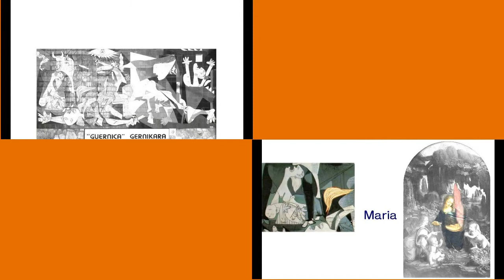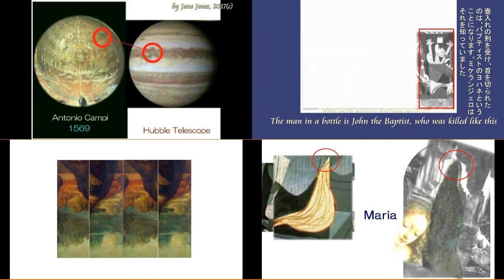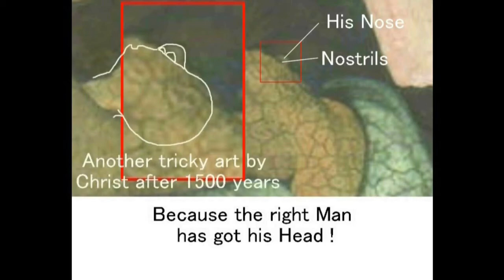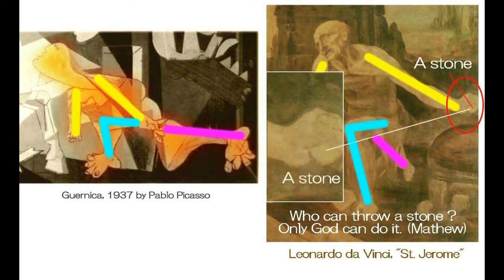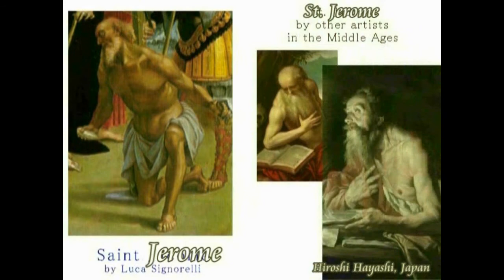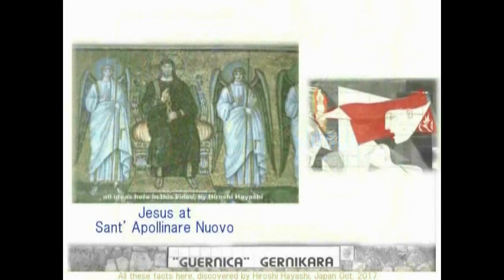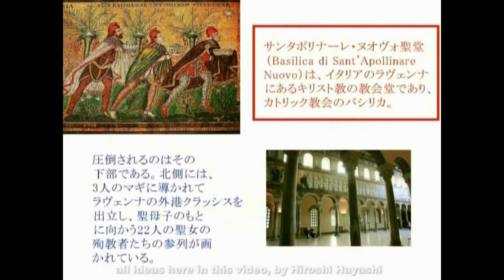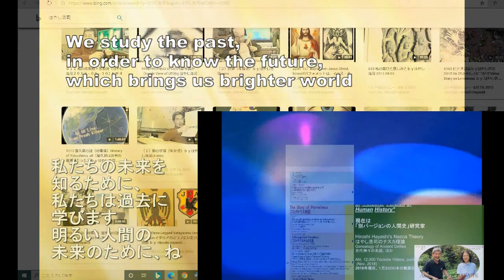3459【05重総】For those who need Proof of God+Guernica神の存在の証拠を求める方へ＋ピカソのゲルニカby Hiroshi Hayashi, Japan